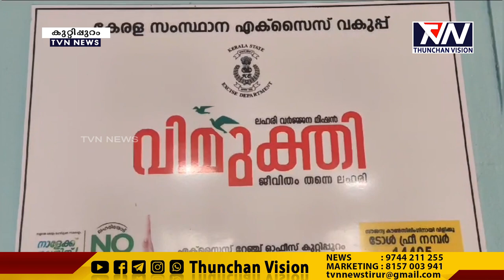കുറ്റിപ്പുറത്ത് എക്സെെസിന്റെ നേതൃത്വത്തിൽ കഞ്ചാവ് വേട്ട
കുറ്റിപ്പുറത്ത്  എക്സെെസിന്റെ നേതൃത്വത്തിൽ കഞ്ചാവ് വേട്ട .അനന്താവൂർ കുത്ത് കല്ല് സ്വദേശി വെളുത്തേടത്ത് പറമ്പിൽ ജാഫർ സ്വദിഖ്  നെയാണ് നാല് കിലോയിലധികം കഞ്ചാവുമായി പിടികൂടിയത്.